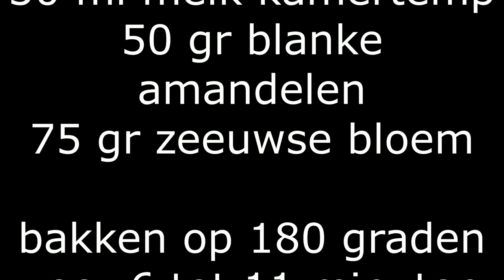Recept voor Kletskoppen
Een kletskop (Vlaams voor "kaalkop") is een hard, uiterst dun en bijzonder knapperig koekje, dat voornamelijk met suiker en boter wordt bereid. De Belgische steden Brugge (Brugse kletskoppen) en Veurne zijn gekend voor deze koekjes.

Kletskopjes kunnen bij de thee gegeten worden, maar ook in een nagerecht gebruikt worden. Zo kan bijvoorbeeld in combinatie met bolletjes ijs een aantrekkelijk torentje gemaakt worden (kletskopje / bolletje ijs / kletskopje / bolletje ijs / kletskopje / torentje slagroom).

Er bestaan ook hartige kletskopjes, die gemaakt worden van voornamelijk kaas en in de oven of magnetron hard worden gebakken. Daarvoor moet een oude, zeer harde kaassoort gebruikt worden, die weinig smelt, bijvoorbeeld Parmezaanse kaas, of overjarige Goudse kaas. Deze hartige kletskopjes kunnen gebruikt worden om een hoofdmaaltijd of voorgerecht aantrekkelijk te decoreren.